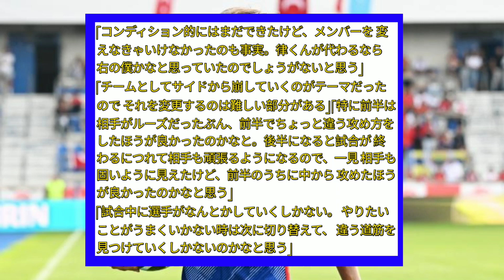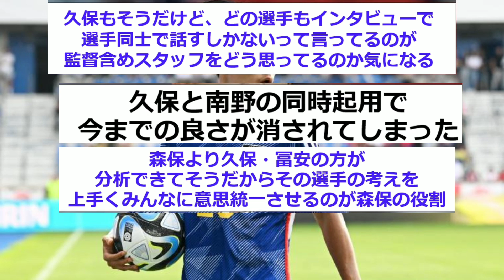【速報】途中交代となった久保建英が本音をぶちまける！！！！！！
・企画台本作成：サッカーに関する話題について、投稿主が起承転結を意識し様々な方の意見をリサーチ、編成したものになります。
・タイトル：企画内容に基づき、動画タイトル・サムネイル内文字を投稿主が独自の観点で作成しています。
・効果音・GBM：動画内容に適した効果音・BGMを投稿主が選択し編集しています。
・ナレーション：AquesTalkライセンスに基づきアクエスト社音声製品を利用し投稿主が台本を基に作成しています。